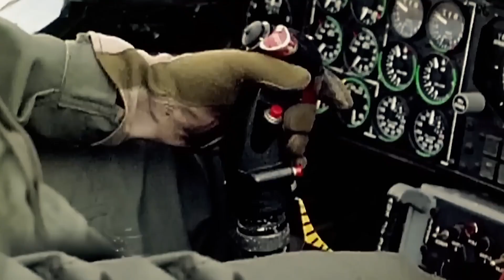The A-10's Legacy and the Future of U.S Air Force Modernization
This video explores the U.S. Air Force's decision to retire the legendary A-10 Thunderbolt II, or "Warthog," from South Korea by 2025 as part of a significant modernization effort. Replacing the A-10 will be advanced fourth- and fifth-generation aircraft like the F-16 Fighting Falcon, F-15EX Strike Eagle II, and F-35A Lightning II. The transition underscores a commitment to enhancing security and deterrence in the Indo-Pacific region, with upgraded avionics and cutting-edge capabilities strengthening U.S.-South Korean defense alliances. While the A-10's mission in Korea ends, its legacy continues in allied nations like Jordan, symbolizing a pivotal chapter in modern airpower evolution.